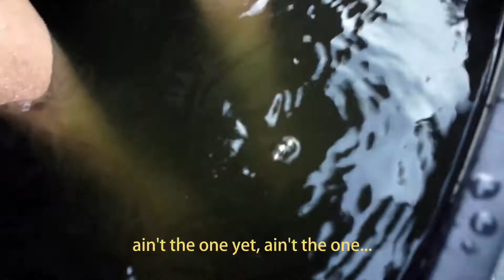FISH CAN KISS? | Update of flowerhorn who lived as a goldfish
The beast still thinks he's a goldfish.  DOPE